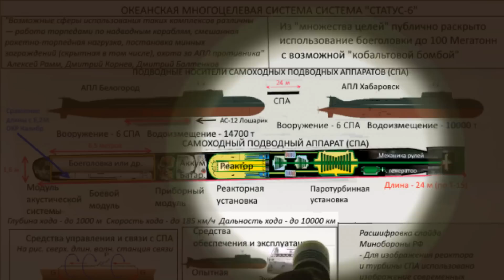Россия испытала подводный беспилотник «Статус-6» Посейдон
Россия испытала подводный беспилотник «Статус-6»